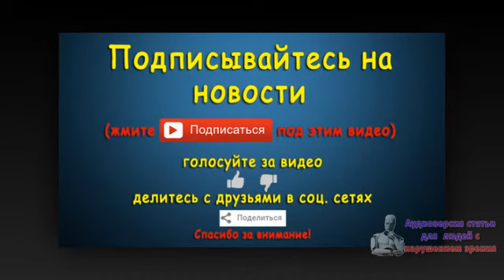Посол: чрезвычайный съезд Нацсовета Палестины пройдет в сентябре. Новости 24 авг 06:38